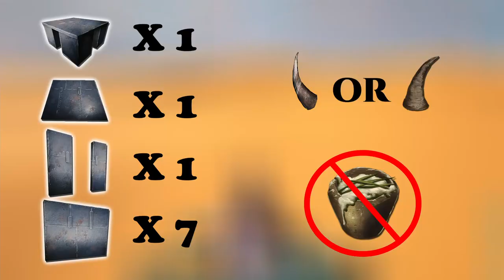How To Tame A Mantis On Lost Island - All Spawn Location | ARK: Survival Evolved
Today I'm gonna show you how to tame mantis on Lost Island. This method will help you tame a mantis without bug repellent and with a trap to make it easy. Mantises are not as good as they once were but they are still a great tame to have and really fun to use if you know what I mean...